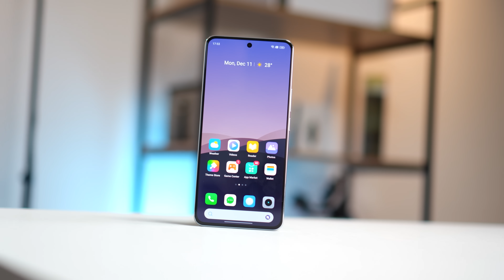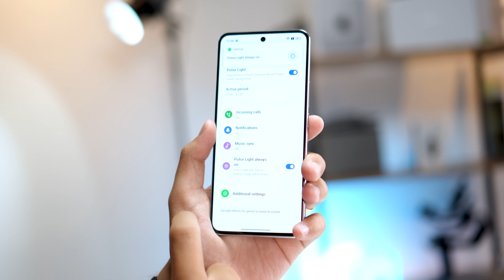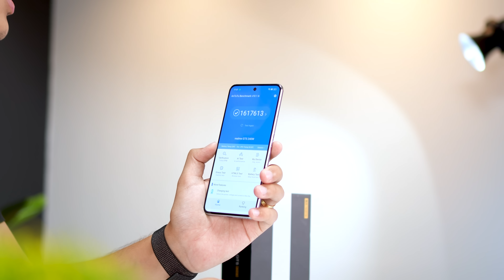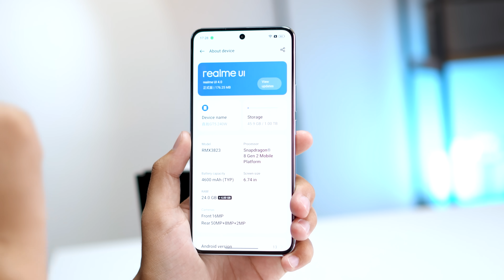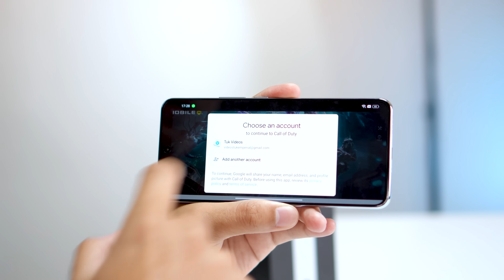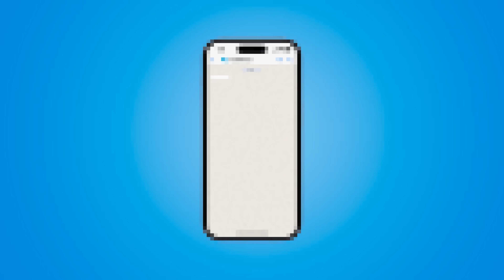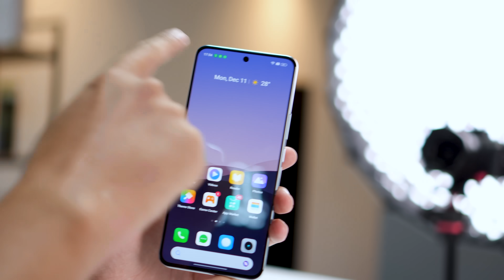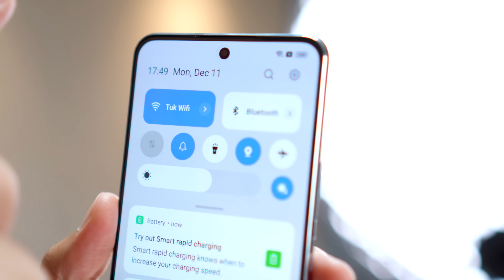ESSE CELULAR CARREGA EM 8 MINUTOS! Realme GT5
Nesse vídeo vamos fazer o unboxing e testes do novo realmegt5 um dos celular que consegue carregar em poucos minutos com 240w!